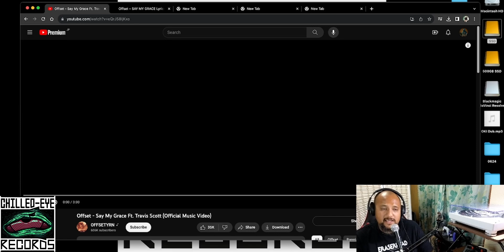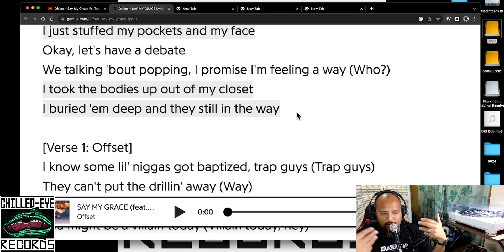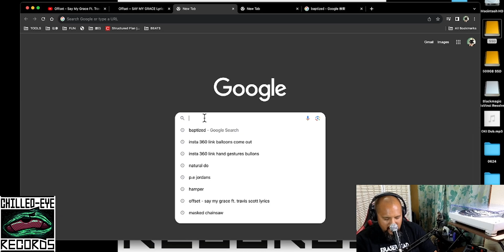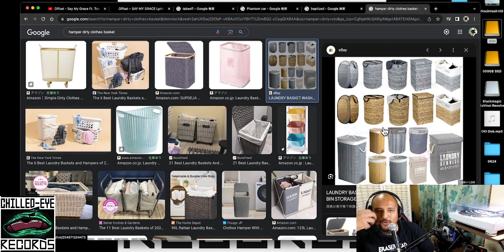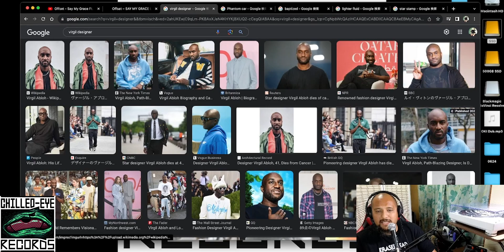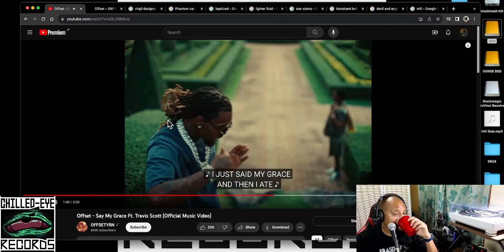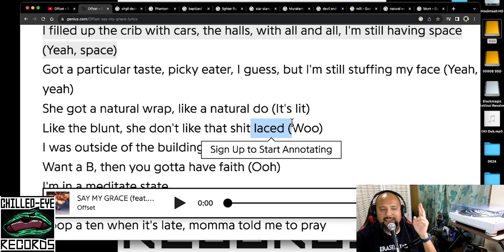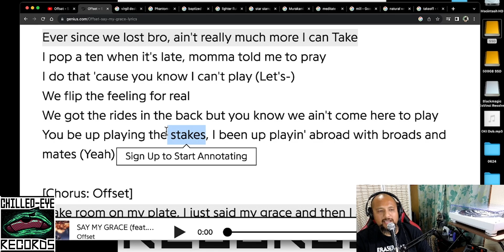【和訳&徹底解説】Offset - Say My Grace Ft. Travis Scott【最新曲】【HipHop】【洋楽2023】【リリック】【Billboard】【lyrics】【ランキング】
😎【HIPHOP 曲を和訳&徹底解説！】😈
🎶【お気に入りのラッパーは何を唄ってるのか？】🎵
👟【今回はOffset - FANを徹底解説！】👟

🗓️【毎週月・木、解説動画をアップしてます！】📅

🖊️【リクエストも受け付けております！解説して欲しいアーティストと曲名をコメント欄にご記載ください！】📝

・Web カメラ： Insta 360 link ↓

・パソコン：　Mac Book Pro 16インチ (2023年M2 Proチップ）↓

・モニター：　ASUS ゲーミングモニター TUF Gaming VG27AQ 27インチ ↓

・マイク：　CUSTOMTRY カスタムトライ ダイナミックマイク XLR CM-2000 ↓

・ヘッドフォン：　VOYAGE ↓

・オーディオインターフェイス：　Native Instruments  MASCHINE MK3 (サンプラーを代替品として使ってます） ↓

・画面に映ってるターンテーブル：　Pioneer DJ ダイレクトドライブターンテーブル PLX-500-W ↓